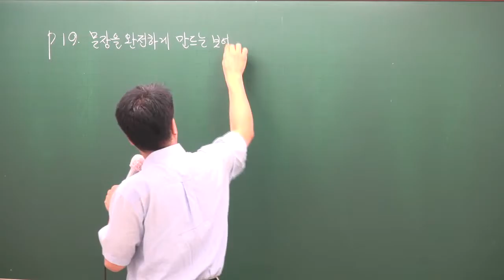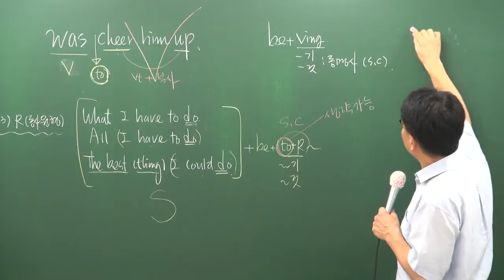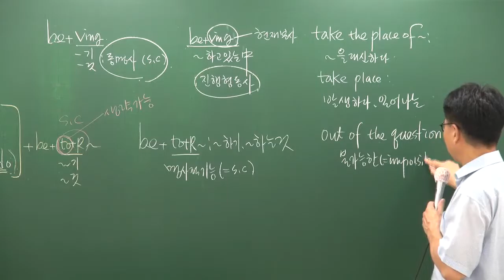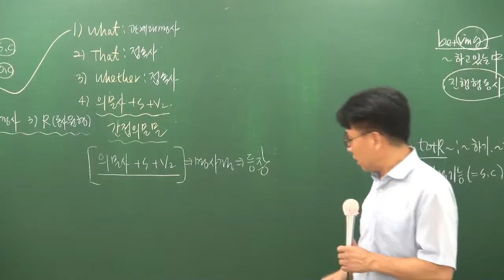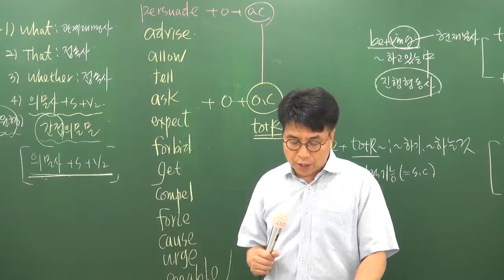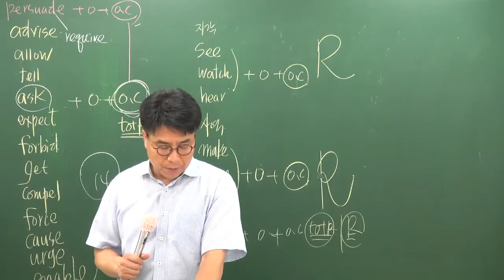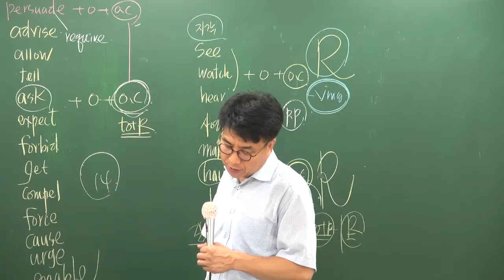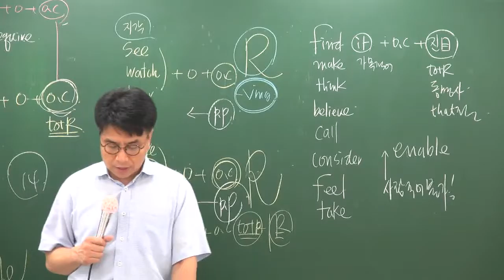[공전무] 2017년 시험대비 공무원 기초이론과정 영어[독해] 8-6